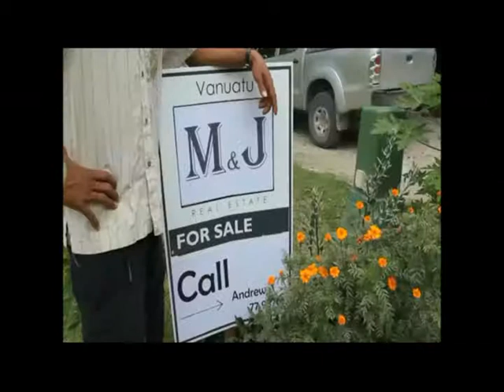Channel Trailer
Wat you can find on this page.